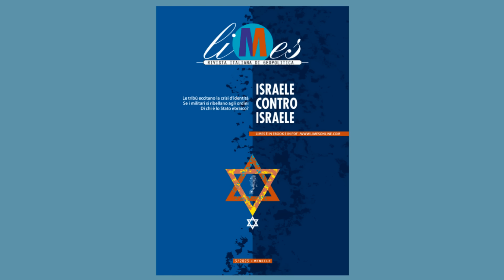Perché Hamas invade Israele - L'approfondimento di Lucio Caracciolo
L'invasione di Israele da parte di Hamas si inserisce in un quadro geopolitico a tre dimensioni. Sul piano globale il cambiamento d'epoca innescato dalla guerra in Ucraina, con tanti soggetti geopolitici che cercano di approfittare del fatto che le tre grandi potenze, Usa, Russia e Cina sono impegnate nella Guerra Grande. Lo abbiamo visto nella vittoria dell'Azerbaigian contro l'Armenia per il Nagorno-Karabakh e nei colpi di Stato in Africa che hanno segnato una sconfitta della Francia. Sul piano regionale l'invasione del territorio israeliano dalla Striscia di Gaza è un'umiliazione per Israele. Un peso importante l'ha avuta la crisi interna del Paese, cui Limes ha dedicato il volume 3/23 'Israele contro Israele'. Sempre sul piano regionale la grande vittima è l'intesa tra Arabia Saudita e Israele, che ora diventa impensabile. Da capire ora cosa succederà in Cisgiordania. Infine è una sconfitta dell'intelligence israeliano, ma anche di quello americano e di un modo di fare spionaggio basato sulla raccolta quantitativa di dati per via elettronica e non sull'analisi del fattore umano. In collegamento Lucio Caracciolo. Puntata registrata l'8 ottobre 2023.